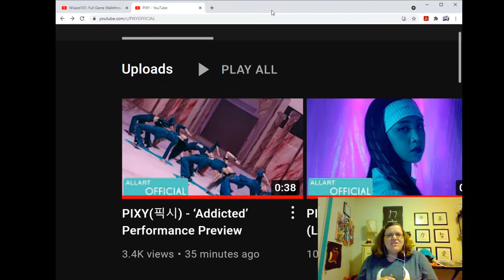This looks insane! 😱 Ruka reacts to PIXY's "Addicted" performance preview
They never fail to impress! 👍🏻

Hey guys, Ruka here! Today we're checking out the performance preview for PIXY's upcoming comeback "Addicted"! Seriously, these girls keep uping themselves for every comeback, it's crazy!

Channel account - @No_AKB_No_Life
Steve - @SteveStigamier
Ruka - @rukakikuchi
Michael - @Morisaka_Yuuka